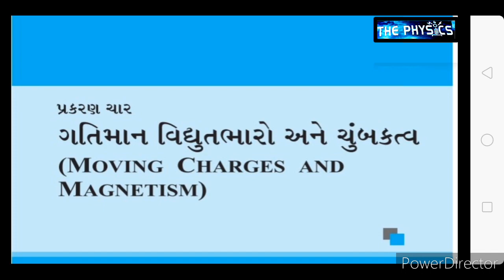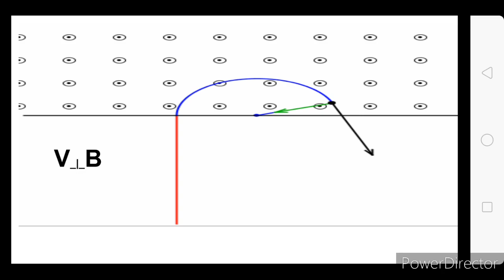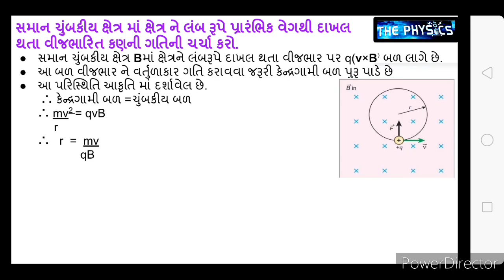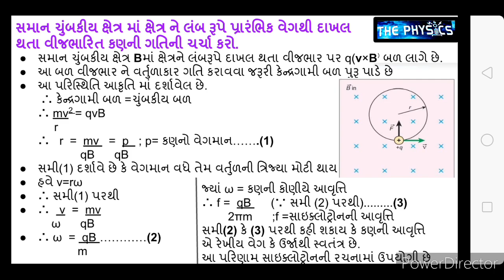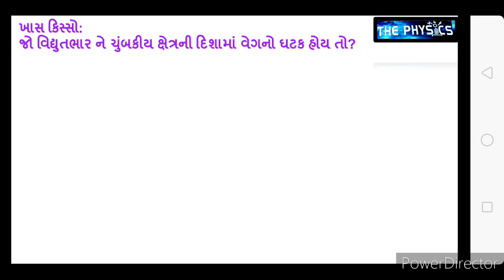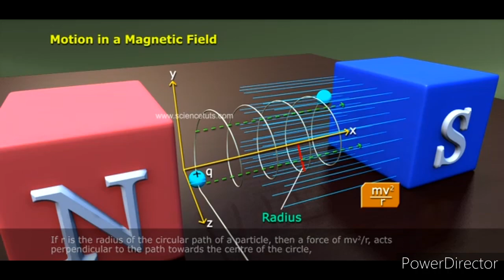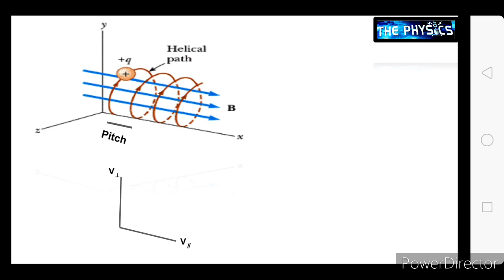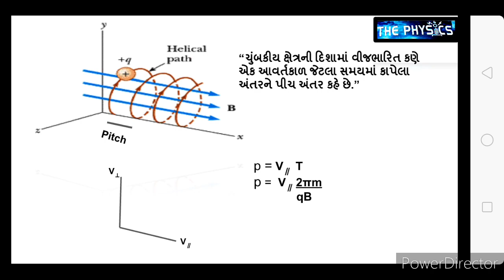Moving charge in uniform magnetic field|Ved sir| સમાન ચુંબકીય ક્ષેત્ર માં વીજભારિત કણની ગતિ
સમાન ચુંબકીય ક્ષેત્ર માં પ્રારંભિક વેગ થી દાખલ થતા વિદ્યુત ભારિત કણની ગતિ અને તેની વર્તણુંક આ વિડીયો ની મદદથી સરળતાથી સમજી શકાય છે